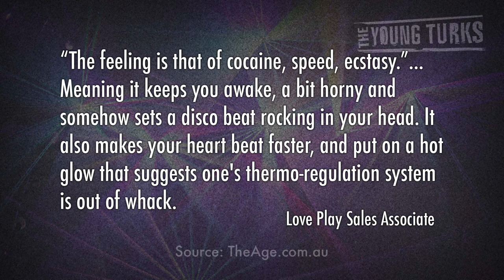The New Bath Salts? 'White Bull' Cocaine Substitute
"ADULT stores are selling a synthetic cocaine called White Bull for $100 a gram. This is twice the price of old-fashioned amphetamines that bikies used to cook - and we were told it's stronger than the real and illegal stuff.

White Bull is part of a $200-million-a-year catalogue of legal highs that adult stores are marketing as an offset for the drop in DVD sales because of the prevalence of online porn.
The man behind the counter at Love Play had only two little bags of White Bull left for sale. He said the store sells out every weekend. ''Less is more with this stuff,'' he said.

White Bull is an apparently legal substitute for cocaine, which retails illegally for $350 a gram. ''The feeling is that of cocaine, speed, ecstasy,'' he said. Meaning it keeps you awake, a bit horny and somehow sets a disco beat rocking in your head. It also makes your heart beat faster, and put on a hot glow that suggests one's thermo-regulation system is out of whack."*

Cenk Uygur and Ana Kasparian discuss "White Bull," a new synthetic and legal drug that claims to mimic the effects of cocaine. Is White Bull opening a new can of worms? Or is it just a way to raise sales in adult stores?